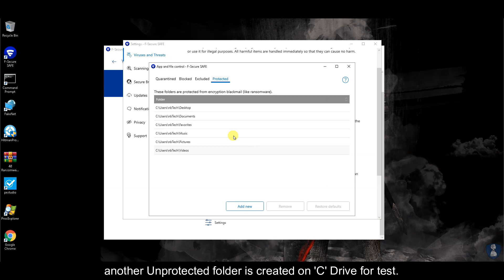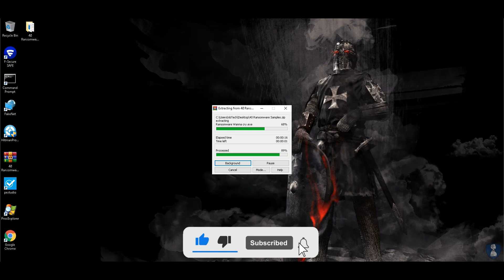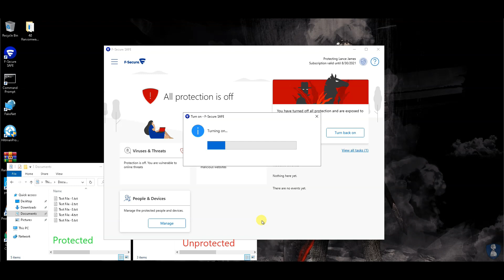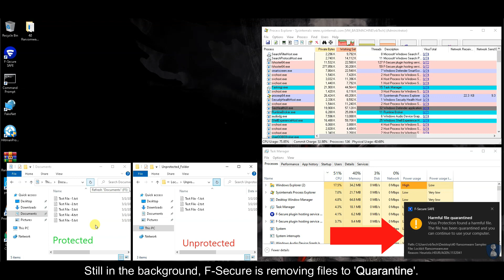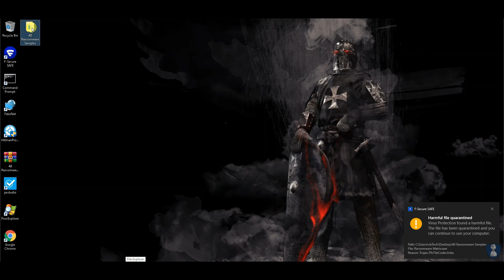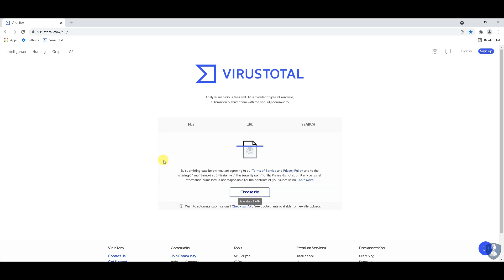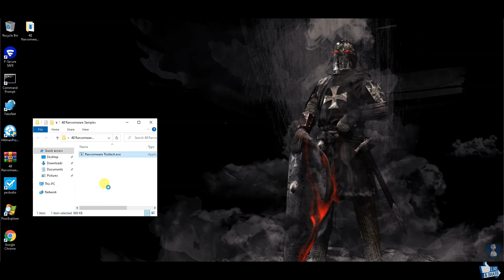F Secure vs Ransomware | F-Secure SAFE Ransomware Protection | 2021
F Secure vs Ransomware | F-Secure SAFE Ransomware Protection Test | F Secure SAFE vs Ransomware | 2021

Hello friends!!

Watch the video to know more about f secure safe ...
f secure good or bad?
f secure safe or unsafe?
f secure antivirus protection.